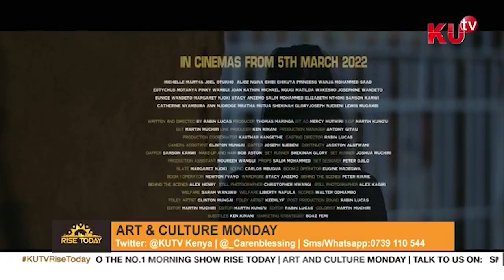TALIA SERIES PREMIERE AT KU TV ART AND CULTURE | KENYAN ORIGINAL SERIES|FALCON EYE PHILMZ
Talia is introduced to crime and drug business at a very young age by her father. A business he had taken over from VeeJee’s mother before that. The film follows the high-stakes cat-and- mouse game in play between families and friends where Talia is at the forefront. The triangle has their fingers in a lot of dirty pies and they’ll do whatever it takes not to get caught by the authorities after them or rather get killed by the enemies they made. Talia has the legacy of her father to live up to. A father who later on becomes her number one enemy and an obstacle as she works towards regaining her majesty. Talia has a younger sister to mentor, secrets to hide, a mother to keep in jewels, fades to evade and a whole lot of enemies to handle. Soon, through VeeJee who is on a mission to revenge her mother whom she doesn’t know about. Talia sees a shrink. Something the family has never done before.

CAST
1. Michelle Martha
2. Joel Otukho
3. Alice Ngina
4. Chizi Chikuta
5. Princess Wanja
6. Mohammed Saad
7. Eutychus Motanya
8. Pinky Wambui
9. Joan Kathini
10. Michael Ngugi
11. Matilda Wakesho
12. Josephine Wandeto
13. Eunice Wandeto
14. Margaret Njoki
15. Stacy Anzemo
16. Salim Mohammed
17. Elizabeth Nthoki
18. Samson Kamwi
19. Catherine
20. Ann Njoroge
21. Mbatha
22. Shekinah Glory
23. Joseph Njebeni
24. Lewis Mugambi

Executive producer: Falcon Eye Philmz
Production Companies: Adam Azar | Lozh Pictures | AMM Creations | Falcon Eye Philmz

CREW
1. Writer | Director: Rabin Lucas
2. Producer: Thomas Maringa
3. 1st AD: Mercy Mutwiri
4. Cinematographer: Martin Kung’u
5. D.I.T: Martin Muchiri
6. Line Producer: Ken Kimani
7. Production Manager: Antony Gitau
8. Production coordinator: Kauthar Kang’ethe
9. Casting Director: Rabin Lucas
10. Camera Assistant: Clinton Mungai
11. Gaffer: Joseph Njebeni
12. Continuity: Jackton Alufwani
13. Gaffer: Samson Kamwi
14. Make-up and Hair: Bob Aston
15. Set Runner: Shekinah Glory
16. Set Runner: Joshua Muchiri
17. Production Assistant: Moureen Wangui
18. Props: Salim Mohammed
19. Set Designer: Peter Ojilo
20. Slate: Margaret Njoki
21. Sound: Carlos Mbugua
22. Boom 2 Operator: Eugine Madegwa
23. Boom 1 operator: Newton I’vayo
24. Wardrobe: Stacy Anzemo
25. Behind the Scenes: Peter Kiarie
26. Behind the Scenes: Alex Henry
27. Still Photographer: Christopher Mwangi
28. Still Photographer: Alex Kagiri
29. Welfare: Sarah Wanjiku
30. Welfare: Liberty Nafula
31. Scores: Walter Odhiambo
32. Foley Artist: Clinton Mungai
33. Foley Artist: Keemlyf
34. Post production sound: Rabin Lucas
35. Editor: Martin Muchiri
36. Editor: Martin Kung’u
37. Editor: Rabin Lucas
38. Colorist: Martin Muchiri
39. Subtitles: Ken Kimani
40. Marketing Strategist: Boaz Femi
41. Grip: Lewis Mugambi

Covered by KU Tv